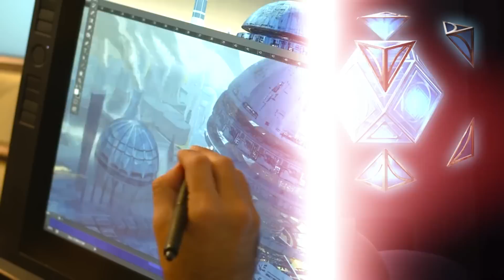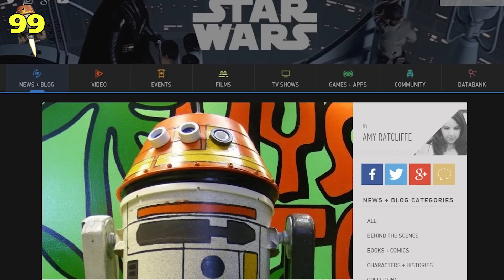107 Star Wars Rebels Facts YOU Should Know Part 2! | Channel Frederator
It's Star Wars Week on Channel Frederator! Star Wars Rebels is now in season 3 and the show is better than ever. It's doing a great job on building the Star Wars universe while still expanding on the lore of the franchise. There's so much to this show, that we had to do another 107 Facts! So prepare to blast off into lightspeed because ToonedUp has 107 MORE facts about "Star Wars Rebels"!

“Star Wars Rebels" is a property of Disney–ABC Domestic Television.

Credits
Research: Brandon Tyrie
Writer: Brandon Tyrie, David Olsson, Nahreen Tarzi
Host: Tim Jablonski
Edit: Kyle Beauregard